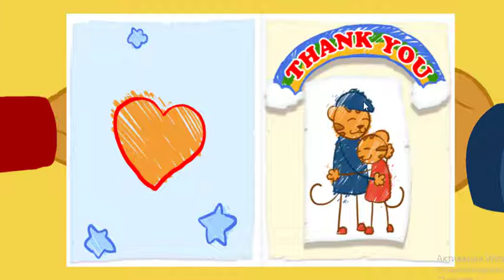Daniel Tiger 🎨 Let's Do Crafts Together! | Videos for Kids